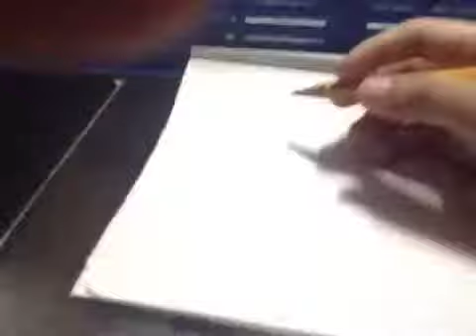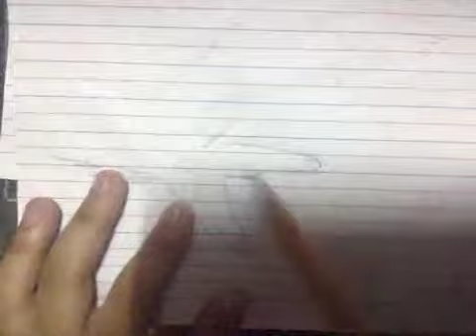HOW TO DRAW A CAT! no cheat (Drawing With Basti) #1